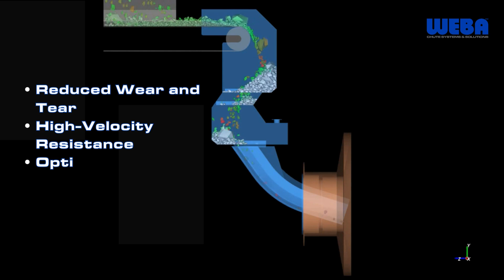Mill feed transfer chute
Improve the efficiency of your mill feed and scrubber applications with Weba Chutes. Our solutions guarantee reduced wear, meticulous water management, and controlled discharge, optimizing operations and minimizing maintenance costs. Choose Weba for unparalleled durability and operational excellence. materialshandling mill miningequipment mining nickle diamonds